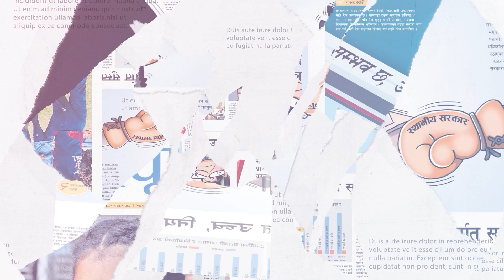कोशी प्रदेशसभामा पेस भएको प्रतिस्थापन बजेट विधेयक लोककल्याणकारी हुने दावी